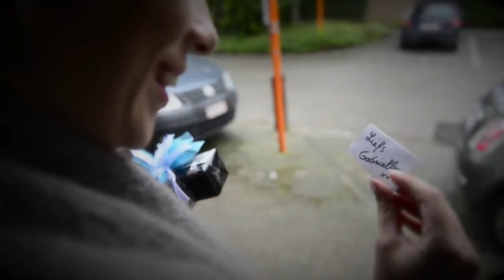2013 Gabriello Hemel zonder tijd Official Video HD